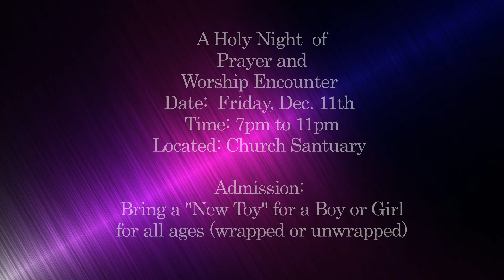Banner Ministry Event 2015